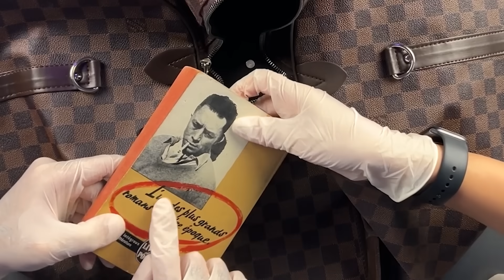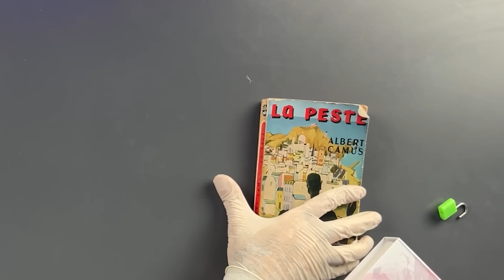داخل چمدون گمشده پیرمرد پولدار چیا بود ؟🥶🥶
📍👇🏼اینستاگرام من
داخل چمدون گمشده پیرمرد پولدار چیا بود ؟🥶🥶 چمدون گمشده از فرودگاه خریدم